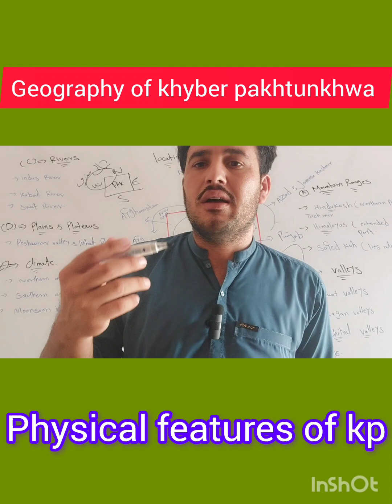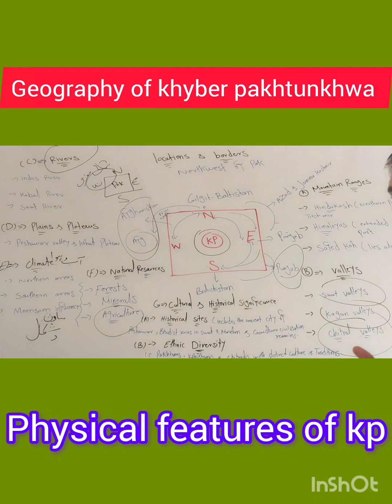Geography of khyber pakhtunkhwa // physical features of kp .......